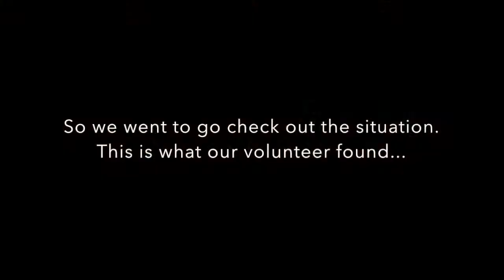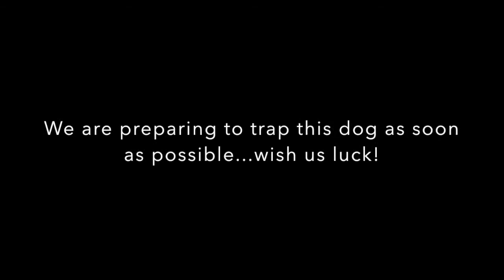Louie Before Rescue